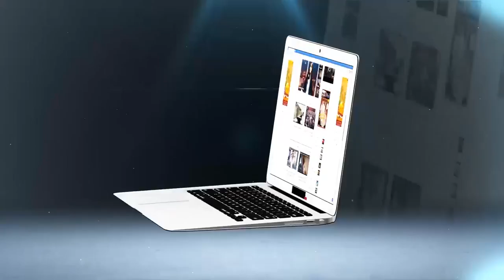مول البندير: هاذوك لكينتاقدوني غير كيشهروني